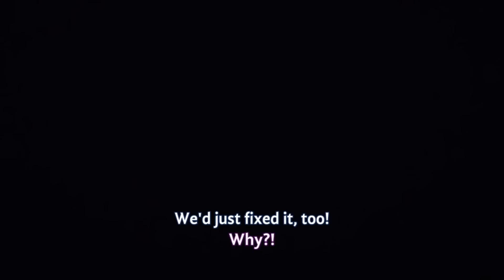Neco Arc's Last Arc Looks Familiar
Lancer is there in spirit

Current supporters:
authistic bread, bruh, redoutlaw117, Se7en

【メルブラタイプルミナ】MBTL